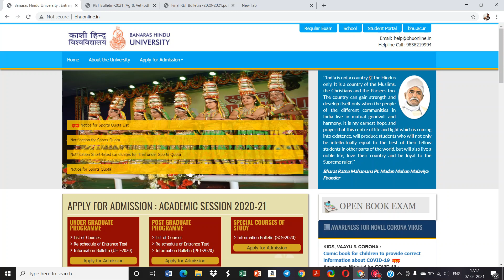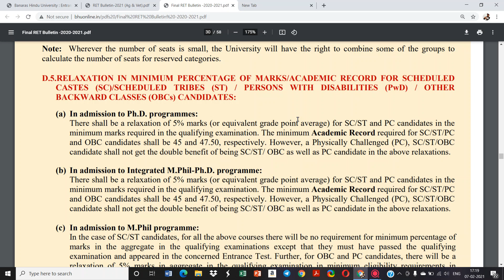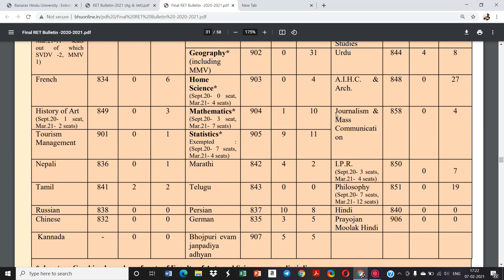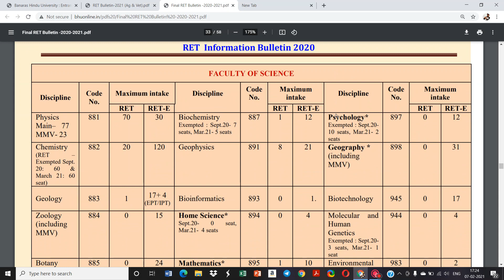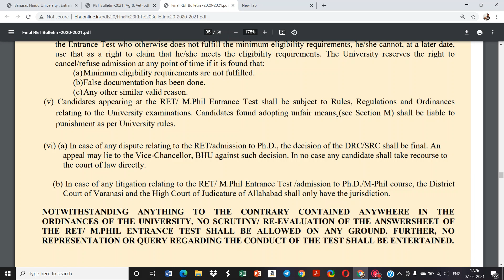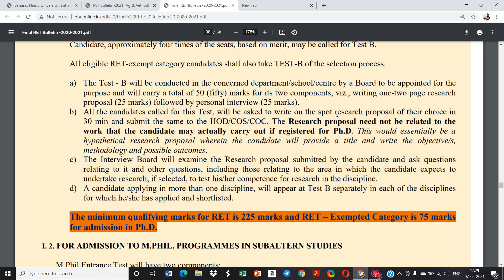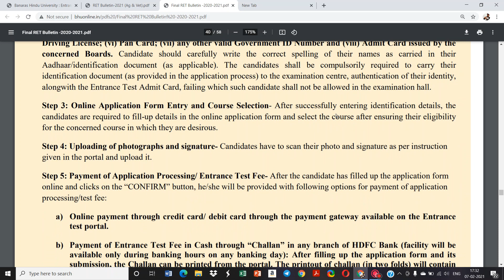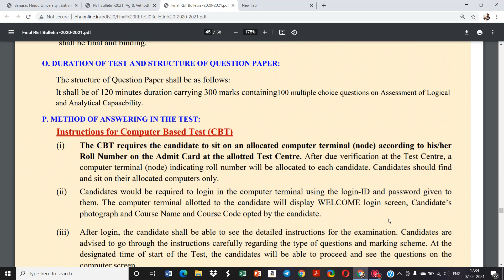PhD Admission 2021\ BANARAS HINDU UNIVERSITY, VARANASI.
Hello everyone,
So first of all thank you very much guys to join me,so if you are new here on my YouTube channel Kusum net classes then you must subscribe my YouTube channel knc and hit the will icon as well as.
In this video we have discussed about the phd admission 2021_22 session of Banaras Hindu University. IF YOU ARE INTERESTED then you must fill this form.
If you want to keep updated yourself with higher education information, PhD admission information and Assistant professor vacancy then you should definitely join with me .
If you are preparing for UGC NET then you should join me for your whole preparation of UGC NET PAPER ONE.
I also make preparation of UGC NET JRF WITH HISTORY , so if you are student of History then join me for your preparation of History Subject .
PhD Admission 2020 | PhD Admission 2021-22 Session| Central University PhD Admission| State University PhD Admission| UGC NET PREPARATION| UGC NET JRF WITH HISTORY |
PhDAdmission2021/2020